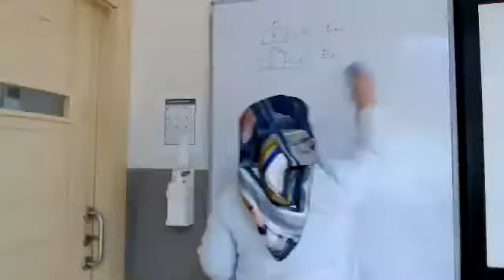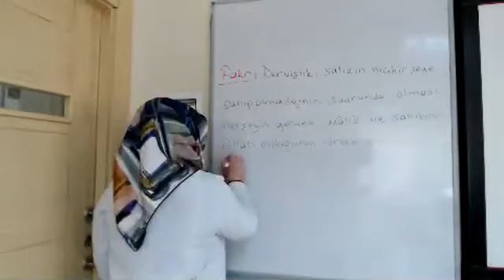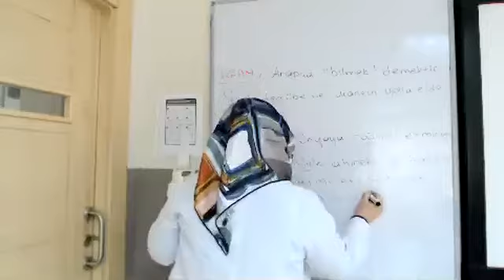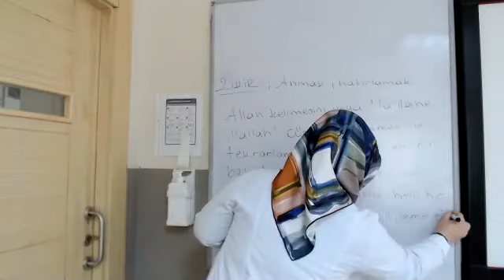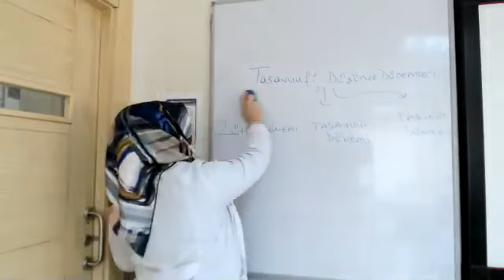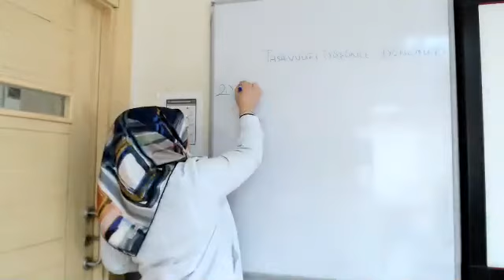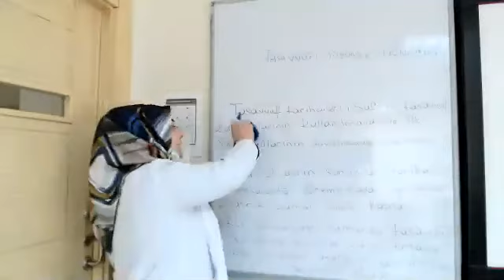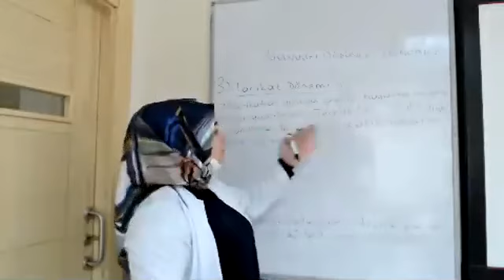Tuğba Zırh 04 01 2021 Din Kültürü 12 sınıf